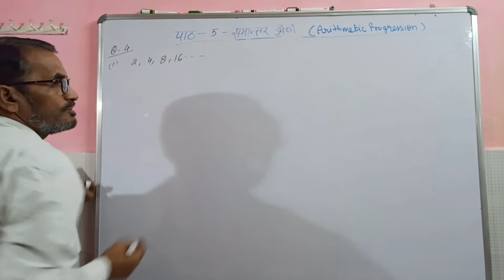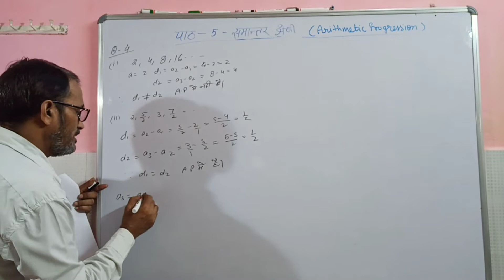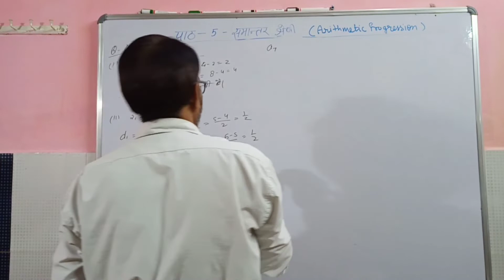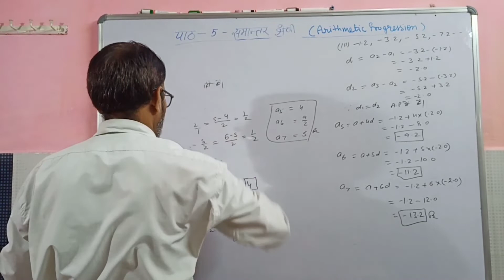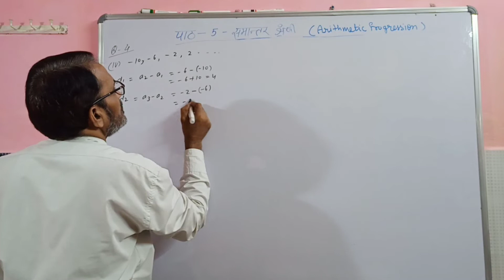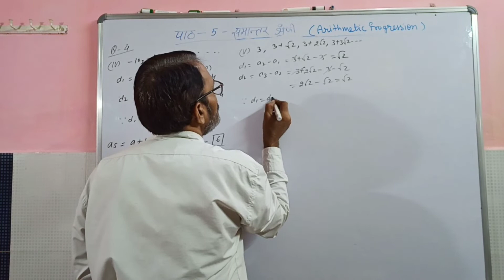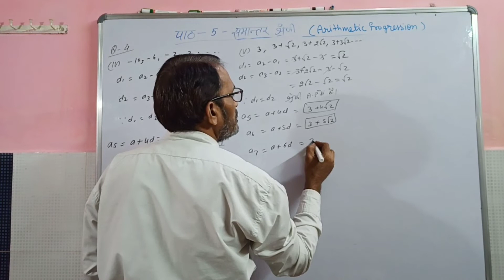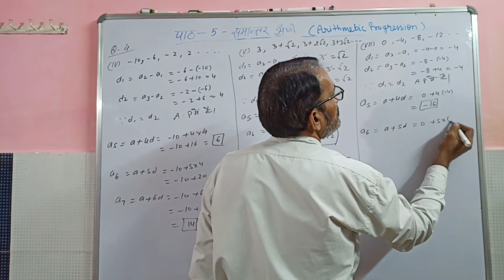Class 10th Math Chapter-5 Arithmetic Progression//पाठ-5 समांतर श्रेढियाँ प्रश्नावली- 5.1(part-3)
Hello Students how are you I hope you fine today I teach you about Class 10th Chapter-5 Arithmetic Progression  exercise-5.1  I hope you  understand well. If you have any doubt in any topic please comment in comment section i solve it as soon as possible

हेलो दोस्तों आपका हमारे चैनल मे स्वागत है मै आपका धर्म सर आज आपको क्लास 10th पाठ-5 के इस चैप्टर में हम आपको समांतर श्रेढियाँ  के प्रश्नावली- 5.1   को हल करने वाले  हैं उम्मीद करता हूँ आपको हमारी वीडियो अच्छी लगे ।